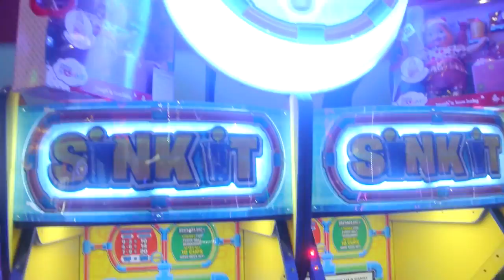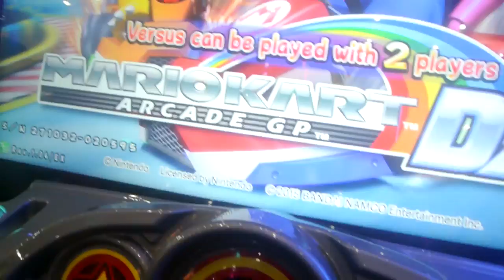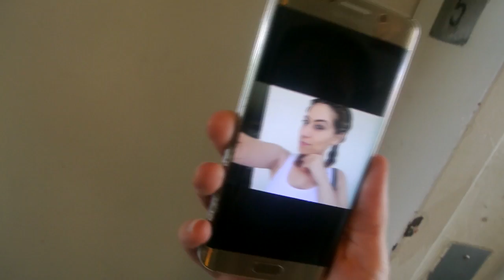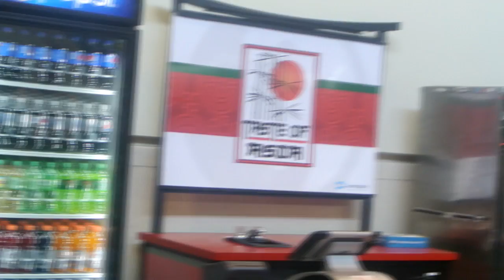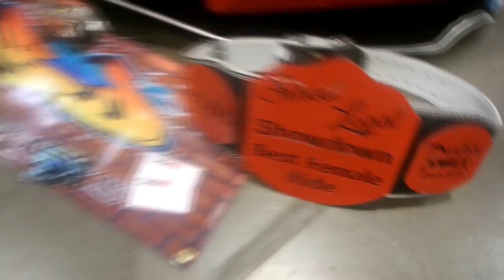PARTYING WITH TIM DELAGHETTO! (EPIC 3-DAY VLOG)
In this 3 day vlog Video me and Amanda attends playlist live, clean culture pre-meet, and clean culture! and all the little fun things that led up to those events!

FL
34985